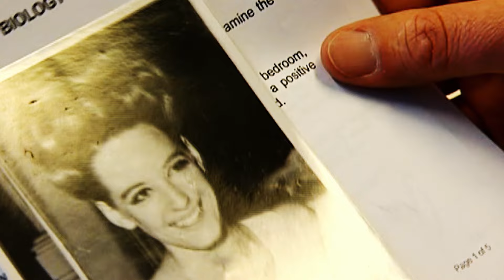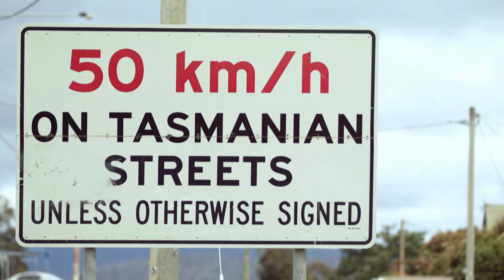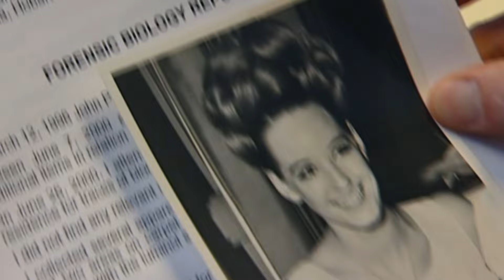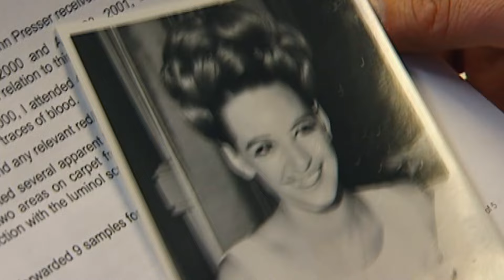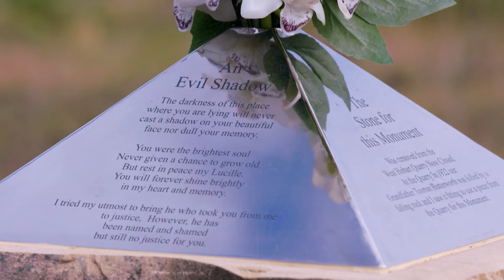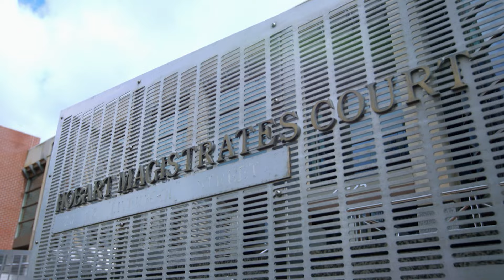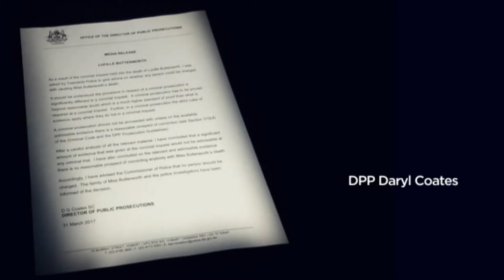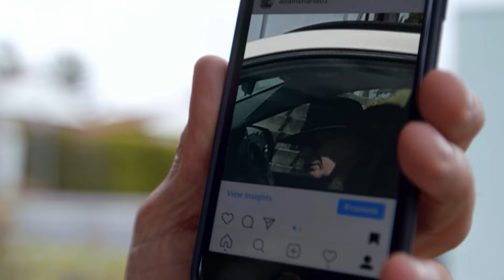Australia's Most Baffling Cold Case?: The Lucille Butterworth Mystery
Unravel the chilling mystery of Lucille Butterworth's disappearance in this gripping episode of Australian Crime Stories. Join investigative reporter Adam Shan as he delves into the haunting tale of a beloved young woman whose life was tragically cut short in 1969. Despite decades of searching for answers, Lucille's killer remained at large. With exclusive interviews, compelling evidence, and emotional insights from Lucille's family, this episode sheds light on one of Australia's most baffling cold cases. Watch now to discover the shocking twists and turns in the pursuit of justice for Lucille Butterworth.

Uncover the intricate web of criminal enterprises, from notorious mob families to high-stakes heists, as we delve into the compelling stories behind the criminal masterminds and law enforcement efforts to bring them to justice.

From "Parade Media Group"

Content licensed from Parade Media Group to Little Dot Studios.